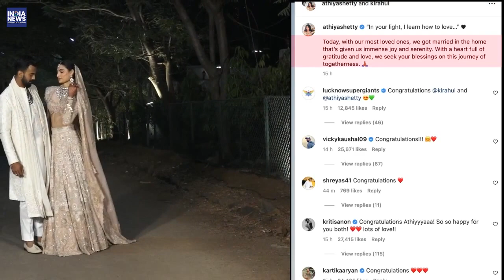KL Rahul and Athiya Shetty Are Officially Married Now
The wedding ceremony,which took place on Monday at Bollywood star Suniel Shetty's farmhouse in Khandala, saw the pheras taking place close to the magic hour in the evening.